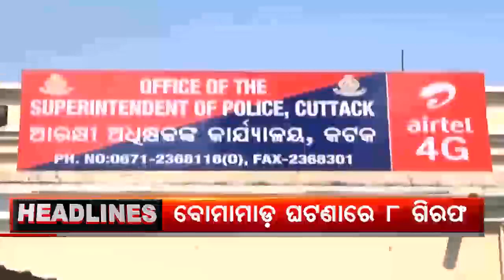Headlines 6Pm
ପିଆଜ ଦର ବେଲଗାମ୍. ବାଙ୍କି ଘୋଳପୁର ବୋମାମାଡ ଘଟଣାର ପର୍ଦ୍ଦାଫାଶ... ନଭେମ୍ବର 2ରୁ କଟକରେ ଆରମ୍ଭ ହେବ ସେରୋ ସର୍ଭେ. ସାରା ରାଜ୍ୟରୁ ବିଦାୟ ନେଲେ ଦକ୍ଷିଣ-ପଶ୍ଚିମ ମୌସୁମୀ ବାୟୁ...